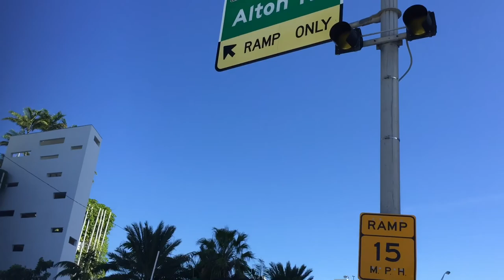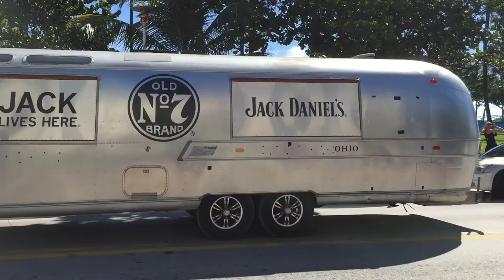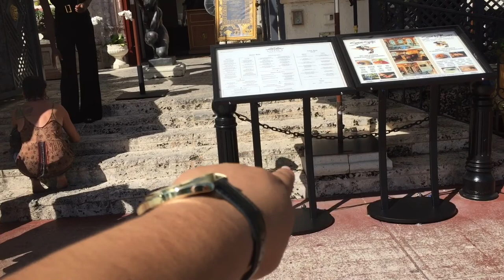Dj. Edje at the former Versace Mansion in Miami 🇺🇸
The first time I (Edje) heard about Versace 💎 was with The Notorious B.I.G.. when I was in my teens 👦🏽

After I saw the Netflix episodes of 𝐓𝐡𝐞 𝐀𝐬𝐬𝐚𝐬𝐬𝐢𝐧𝐚𝐭𝐢𝐨𝐧 𝐨𝐟 𝐆𝐢𝐚𝐧𝐧𝐢 𝐕𝐞𝐫𝐬𝐚𝐜𝐞 I was more interested in seeing where the real event took place 🕌 👉🏾